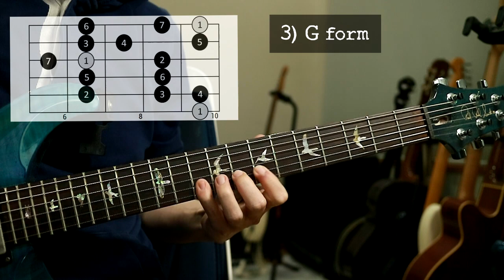Caged system (major scale)